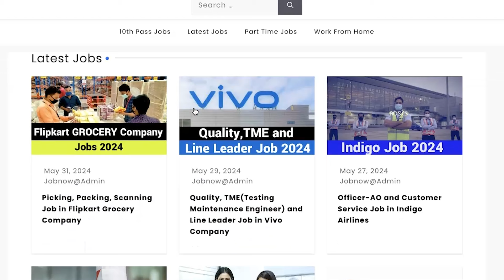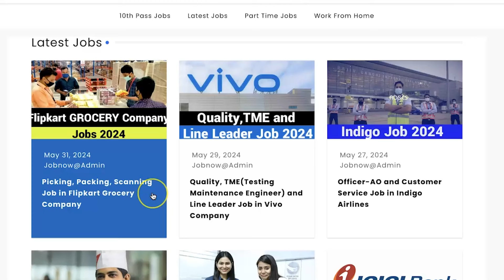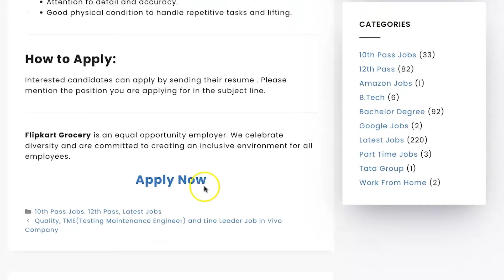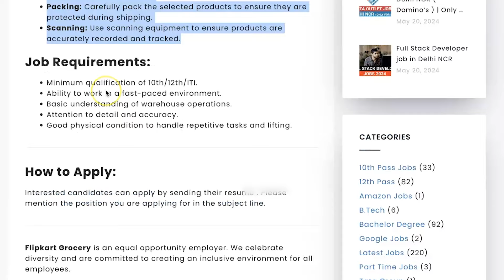Flipkart Grocery में निकली फ्रेशर भर्ती | Flipkart Grocery Jobs 2024 | No Interview | Direct Joining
This video is all about guiding people how to get Job opportunity in Flipkart Grocery. Each and every footage videos, voice use in this video is only and only for education and awareness purpose Our sole mote for this  video is to generate awareness and guide about the job reality in India.